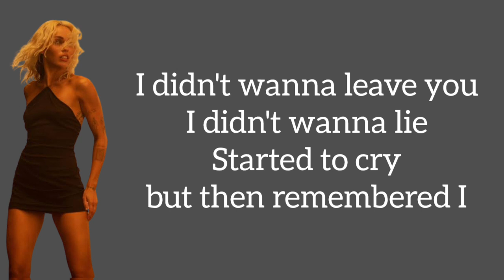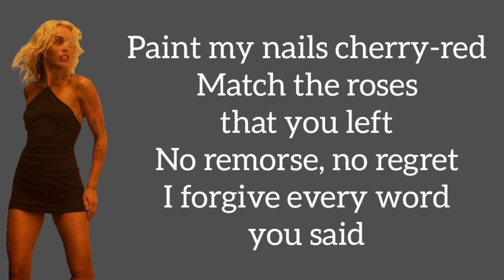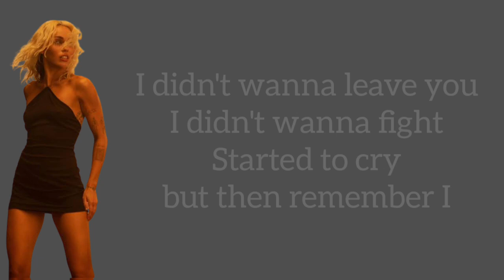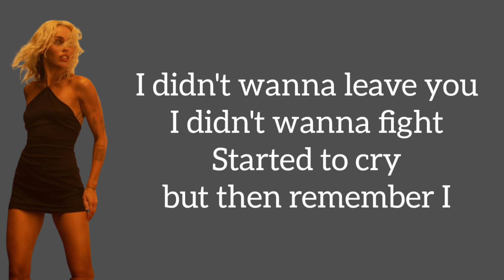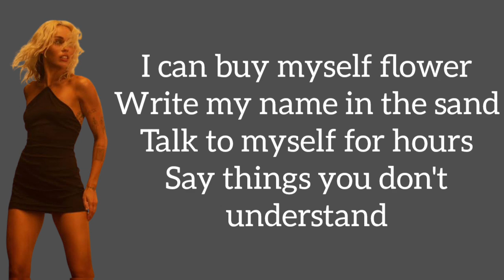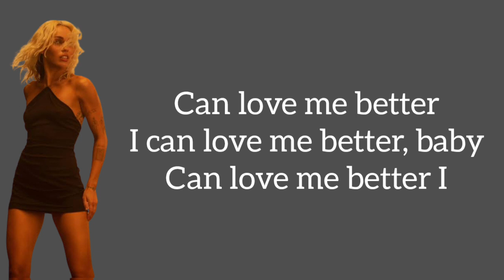Miley Cyrus - Flowers | Video Lyrics